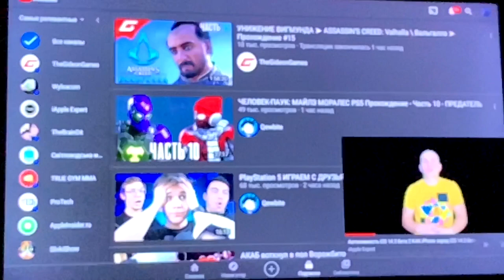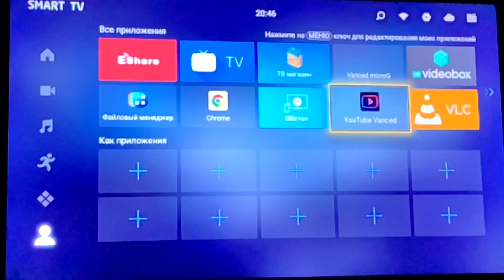Не получаеться зайти в учетную запись YouTube на телевизоре (Смарт ТВ)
Не получаеться зайти в учетную запись ютуб на телевизоре
Не получаеться зайти в учетную запись ютуб на Смарт ТВ
Как зайти в учетную запись ютуб на телевизоре?
Как зайти в учетную запись ютуб на Смарт ТВ?
Решение проблемы со входом в учетную запись ютуб на телевизоре
Решение проблемы со входом в учетную запись ютуб на Смарт ТВ

Варианты решения:

1. Можно зайти с помощью телефона авторизироваться  с одной Wi-Fi сети
2. Установить google service для ютуб и попробовать зайти
3. Скачать YouTube Vanced и к нему сервисы microG это своего рода google service только для этого ютуб.